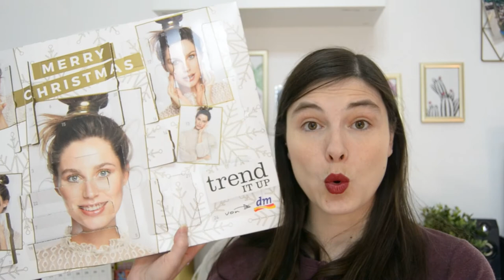Calendario avvento Trend It Up Dm Markt 2020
In questo video mostro il contenuto del calendario dell'avvento Trend It Up Dm Markt